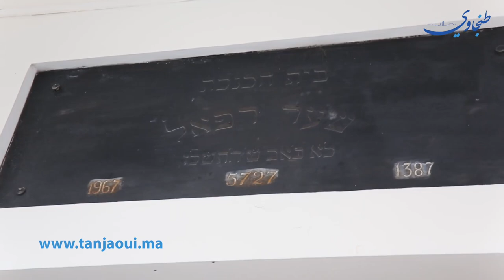حاخام وحارس المعبد المسلم يرويان قصة تعايش الديانات بطنجة